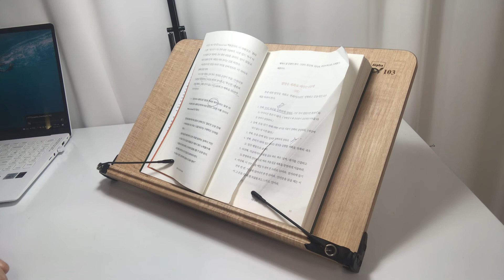당신의 목표를 실질적 부로 만들어 줄 방법 / 생각하라 그리고 부자가 되어라 / 나폴레온 힐 / 오디오북